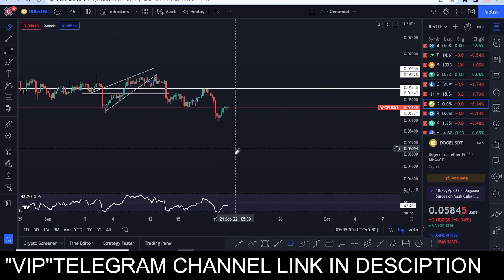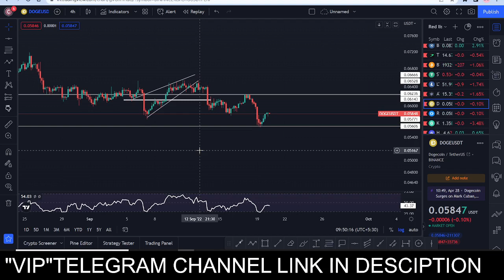BITCOIN NEXT PUMP/DUMP? BITCOIN BIG EVENT COMING SOON.ETHEREUM PRICE PREDICTION.CRYPTO NEWS TODAY.